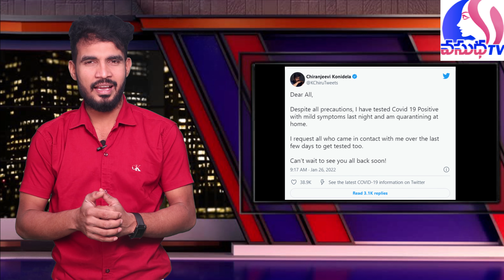Megastar Chiranjeevi Tested Covid Postitive \\ Vasudha TV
MegastarChiranjeeviTestedCovid Postitive \\ Vasudha TV